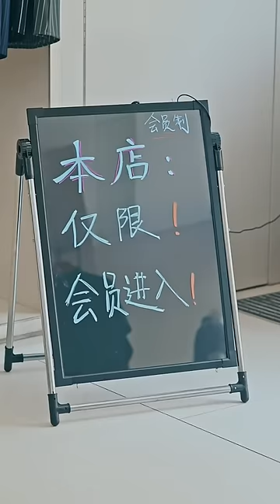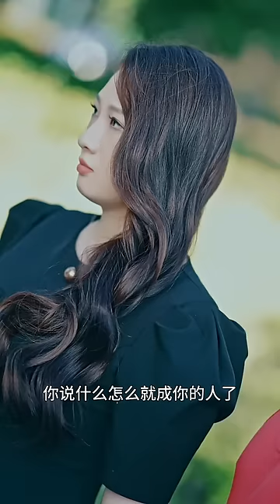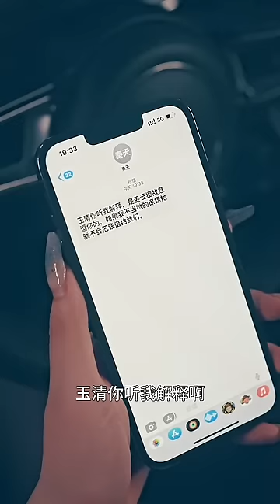《做了豪门姑爷后我马甲掉了》第1~86集完整版：打工仔秦天被拖欠工资，带着工友去讨薪，危机时刻女总裁来救场，并表示自己和秦天有婚约。成了豪门姑爷的秦天开始了逆袭之路！短剧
《做了豪门姑爷后我马甲掉了》